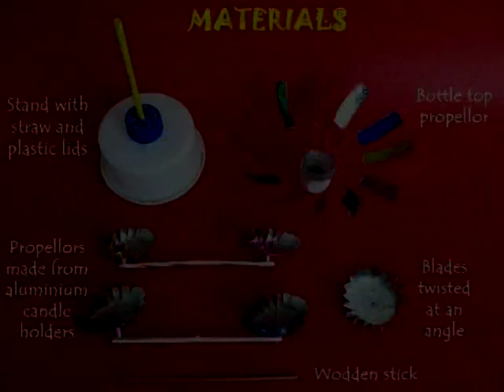Multi Propellers | Telugu | Fun Spinners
These multi-propellers can be made using throwaway aluminum candle holders. During the festival of lights Diwali a lot of candles are lighted. Later a lot of aluminum candle containers are thrown away. Cut 16 slits in the soft aluminum candle holder. Twist the blades in the same direction to make a propeller. Make a hole in the middle and press fit a stiff straw for the bearing. Place a “T” head pin in the straw and blow. The candle holder fan will spin very fast. Now mount two such propellers on the end of a stiff straw. Make a hole in the middle of the straw. On blowing both the propellers will spin. Now mount two such straws with fans in a crisscross manner on a wooden skewer. Place a fifth propeller in the middle. On blowing the 4 propellers at the end of the straws will spin. Now make a stand with a straw mounted on a plastic can.
Make a propeller from an old plastic bottle. Make a hole in its lid so that it can smoothly go inside the straw. Place the bottle propeller on the straw. Then place the skewer inside the yellow straw. The toy with five spinning propellers is ready. Place it under the fan and all the five propellers will spin beautifully. This work was supported by IUCAA and Tata Trust. This film was made by Ashok Rupner TATA Trust: Education is one of the key focus areas for Tata Trusts, aiming towards enabling access of quality education to the underprivileged population in India. To facilitate quality in teaching and learning of Science education through workshops, capacity building and resource creation, Tata Trusts have been supporting Muktangan Vigyan Shodhika (MVS), IUCAA's Children’s Science Centre, since inception. To know more about other initiatives of Tata Trusts, please